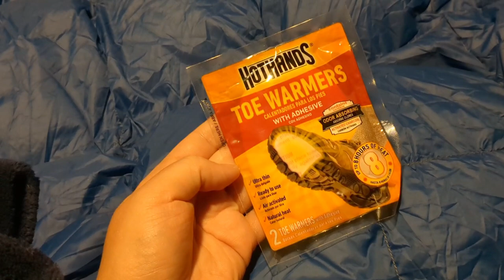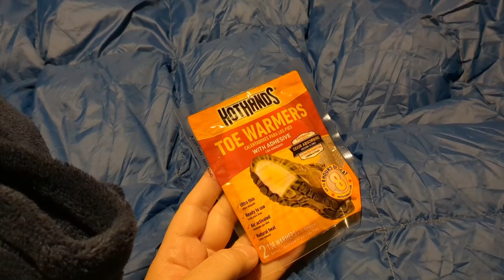Minivan Life at Camp in Quartzsite! | New Rug + Town Visit | Solo VAN LIFE With a Dog in Arizona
November minivan camper life in Quartzsite, AZ!

Adventuring With Amanda
485 S. Watson Rd. Ste 103
PMB 148

This is my 2018 Dodge Grand Caravan no-build minivan camper conversion. I travel full time with my Chihuahua. We’ve visited 34 states together in the continental US, and our home base is in Arizona.

Electronics and Power:
Bluetti EB70S Power Station
Bluetti PV200 Solar Panel
Jackery 240W Power Station
Jackery 60W Solar Panel
Rockpals 300W Power Station
Rockpals 100W Solar Panel
30 AMP Adapter
Collapsible Solar Lantern

Food, Water and Cooking:
Collapsible Sink With Drain
MSR Pocket Rocket Camping Stove
Electric Water Dispenser
Yeti Tundra 35
Kuju Pour Over Coffee
Collapsible Tea Kettle
Alpicool Fridge
Collapsible water bag
Collapsible bucket
Camping Utensils Kit

Pet Items:
Collapsible Pet Water Bowls
Popup Playpen
Earth Rated Dog Wipes

Hygiene:
Portable Shower
Collapsible Bucket

Bed/Lounging:
Trifold 4” Memory Foam Mattress
Orthopedic back pillow
Fleece Blankets
Fitted Cot Sheet

Miscellaneous:

Shade Awning
Hot Hands Hand Warmers
Windshield Sun Visor
Carbon Monoxide Detector

Furniture:

3 Tier Slim Shelf
Foldable Lap Table